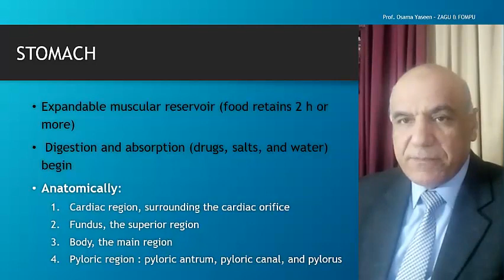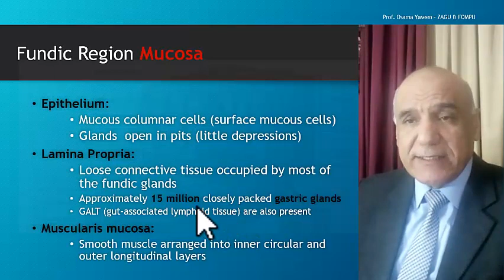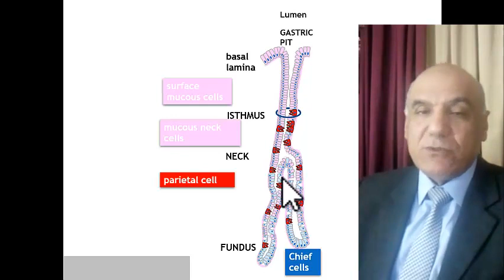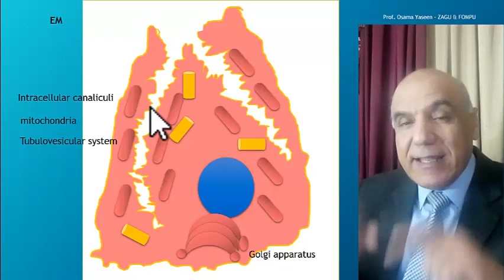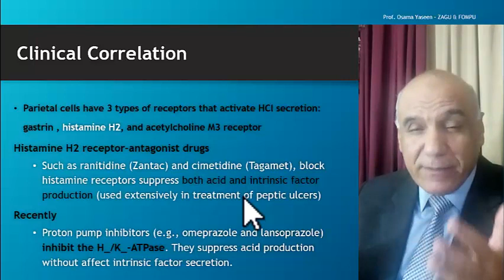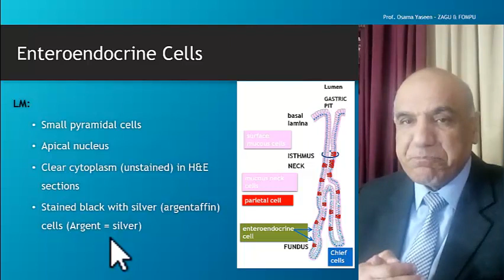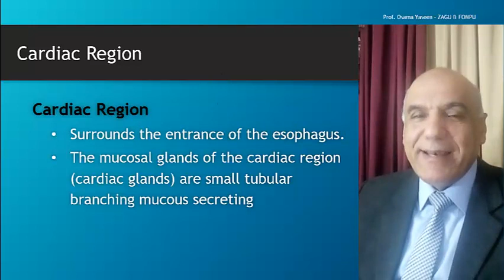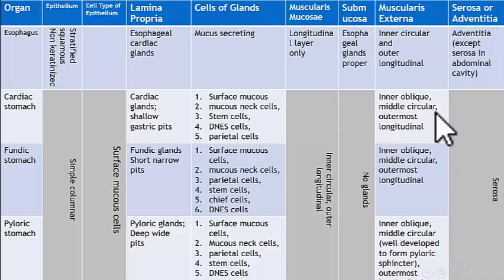Digestive System 3- Stomach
PDF Stomach